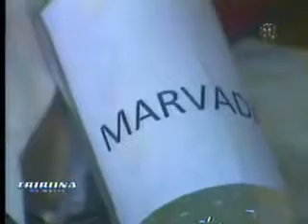Tribuna da Masa final de ano 31-12-2010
Cléo Matos, Fidel Alvarenga e Luciano Alves zuando no estúdio do Tribuna da Massa de final de ano. Um pouco de descontração para um programa que é feito com matérias do setor policial.